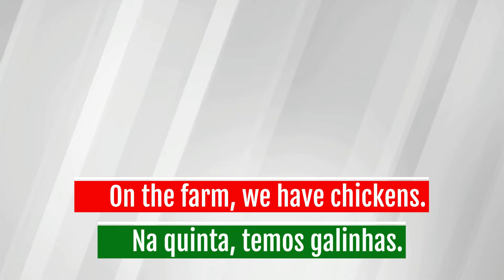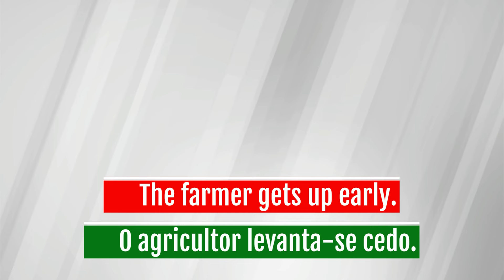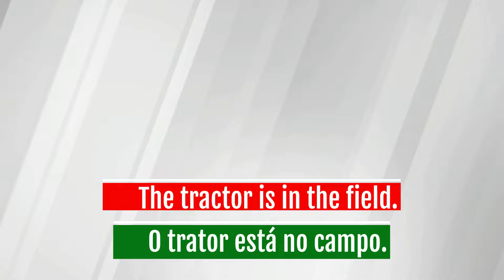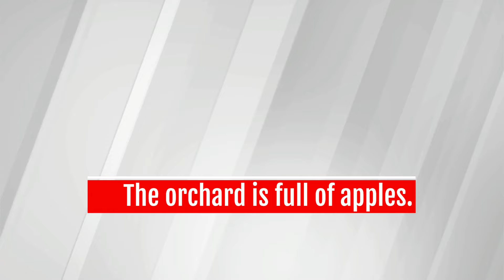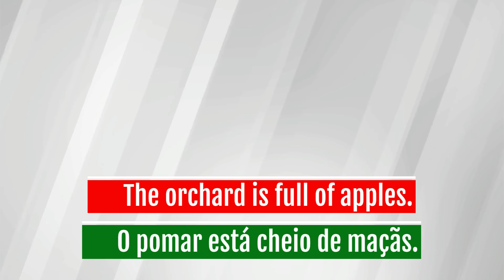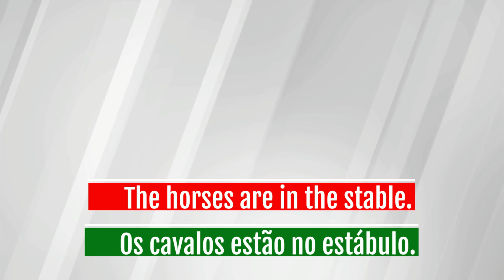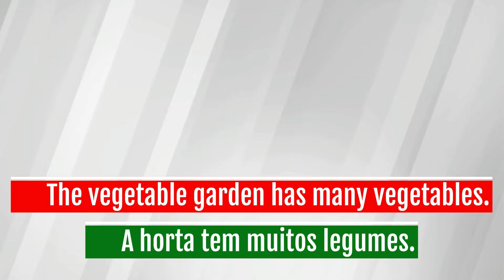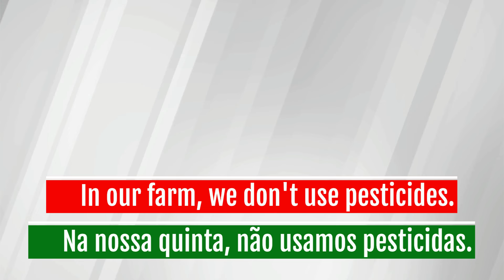Common Words & Phrases in a Farm in Portuguese 🇵🇹 (Easy)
Common Words & Phrases in a Farm in Portuguese

Take a trip to the farm and learn essential Portuguese vocabulary! In this lesson, you'll pick up key terms for agricultural life, animals, and farming activities.

This is a simple and easy lesson without grammar confusion. Great video for auditory and visual learners. I try to make my videos easy to understand so you can discover how to learn the European Portuguese language quickly and easily.

RECOMMENDED BOOKS:  📙
"Portuguese for Beginners: A Comprehensive Guide for Learning the Portuguese Language Fast Book
ACTIVITY BOOK

RECOMMENDED BOOKS for KIDS:  👶
100 First Words

PORTUGUESE GRAMMAR BOOKS 📗📘📕
📗Beginner Level
📘Intermediate Level
📕Advanced Level

Items:
Travel Plug Adapter
Stemless Glass

Watch this video next:
50 Common Items Every Portuguese Beginner Must Know 🇵🇹 (Very Easy)